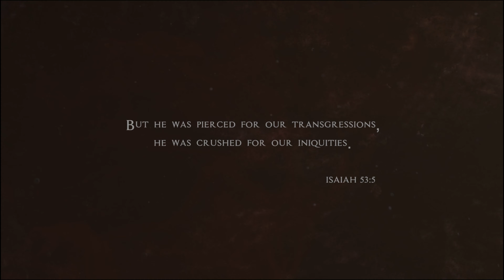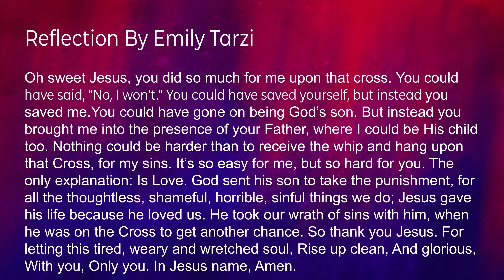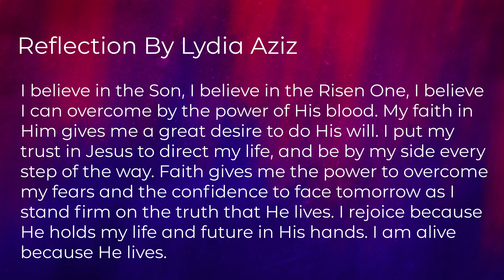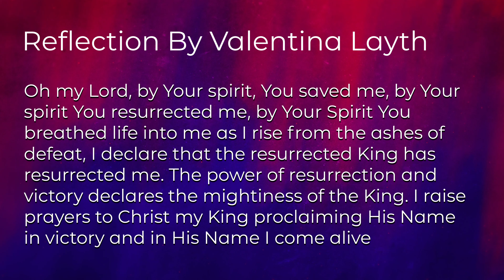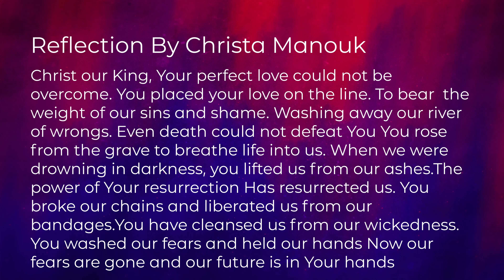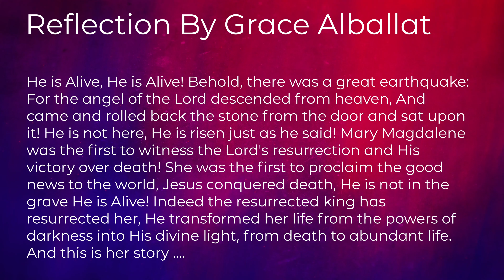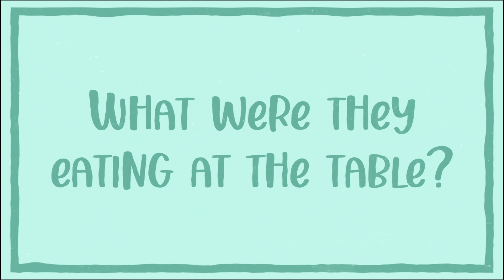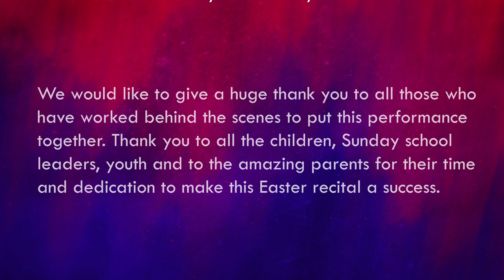2021 Easter Recital